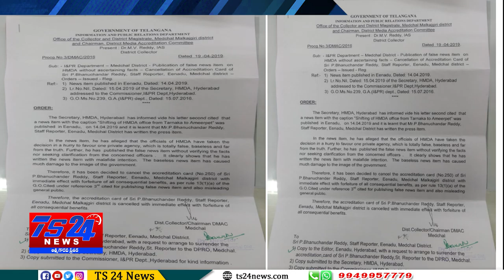TS24 News ఆధారాలు లేని వార్తలు రాస్తే అక్రిడేషన్ రద్దు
లేని వార్తలు రాస్తే అక్రిడేషన్ రద్దు